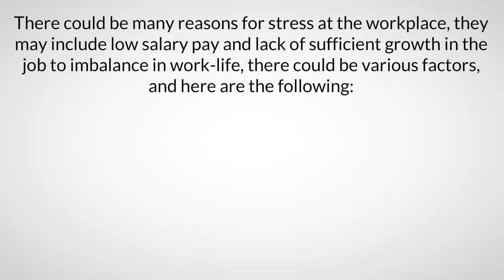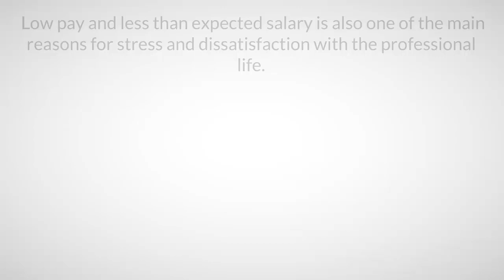Reasons for Stress at Workplace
There could be many reasons for stress at the workplace, they may include low salary pay and lack of sufficient growth in the job to imbalance in work-life, there could be various factors, and here are the following:

          Improper work life balance is also one of the main causes of stress at workplace because personal life and professional life both complement each other and each is dependent on the other, so maintaining a proper balance is really essential which can be achieved with the help of active lifestyle and increasing competency at the workplace.

           Working at a job that doesn’t suit you is also one of the main reasons for stress, so evaluating your skills and finding a suitable job is also highly advisable.

           High amount of workload is also one of the main reasons for stress and occasionally high workload is manageable but regular exposure results in stress and should be avoided.

          Harassment and inappropriate behavior at workplace is also one of the main reasons for stress and low productivity at workplace.

          Low pay and less than expected salary is also one of the main reasons for stress and dissatisfaction with the professional life.

          Lack of upward mobility in the job and career is also one of the main reasons for stress in the workplace because getting stagnated at one position leads to frustration and dissatisfaction.

         Lack of communication and understanding between seniors and superiors is also one of the main reasons for stress.